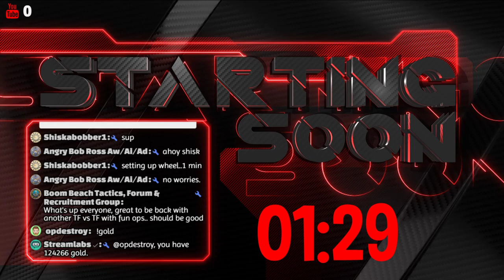BBTFRG FUN OPS LUCKY DIP SPECIAL 9v9 - BOOM BEACH [LIVE]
Leader 65 Jimbobs Warship

Warships is here! Man your warships and battle. I'm super excited that the update has arrived.